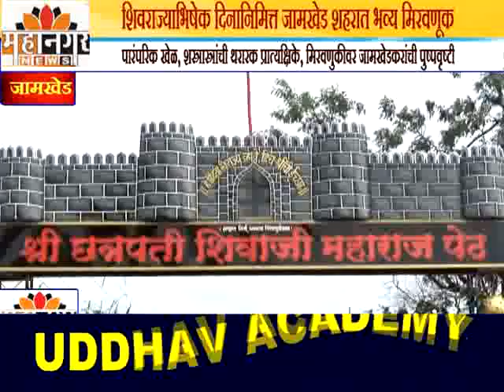महानगर न्यूज - शिवराज्याभिषेक दिनानिमित्त जामखेड शहरात भव्य मिरवणूक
पारंपरिक खेळ, शस्त्रास्त्रांची थरारक प्रात्यक्षिके, मिरवणुकीवर जामखेडकरांची पुष्पवृष्टी